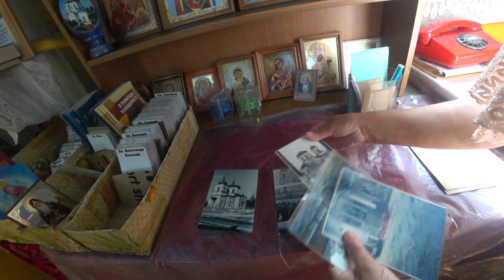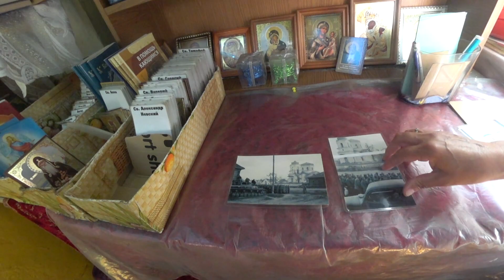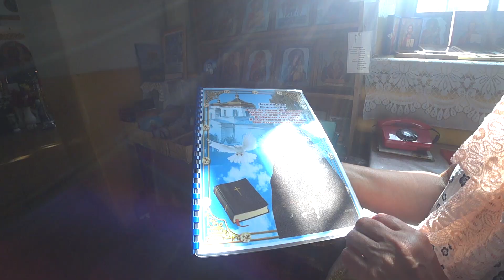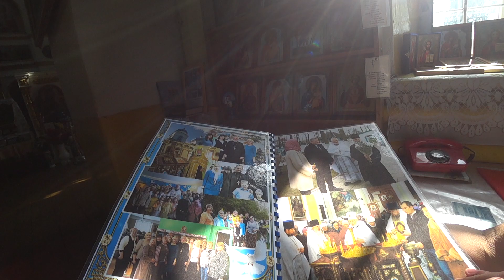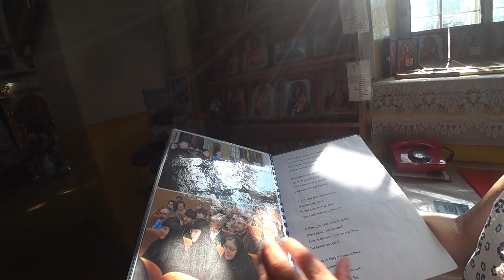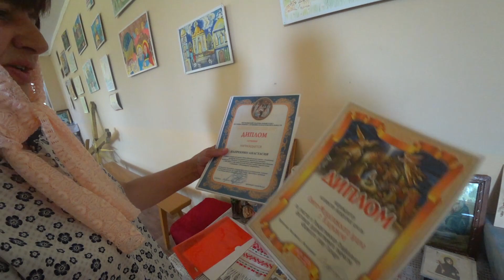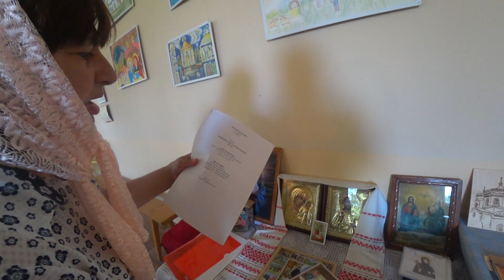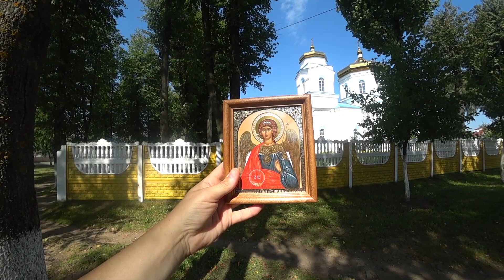Свято-Михайловская церковь в Климовичах.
Храм Святого Архангела Михаила,  является самым старинным в городе. Церковь была построена в XIX веке из прочного кирпича и относится к распространенному в то время архитектурному стилю классицизму. Освещался храм в 1867 году. По некоторым данным, храм был построен по инициативе генерал-губернатора Могилева графа Муравьева.
В советское время церковь была закрыта, а в годы войны частично разрушена. Восстанавливать святыню начали в 1950-х. Сейчас храм является символом города, его купола попадают на все панорамные снимки Климовичей.